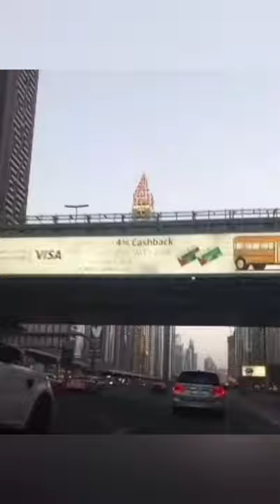dubai/dubaiburj khalifa /united al arab emirates/shorts/emirites/reels/viral/uae/travel/uae/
observationdeck dubai
dubai future plans
dubaievolutionfro1960to2021time-lapse
whydubaisman-madeislandsarestillempty
dubaiman-mad islands
cuá»™c sá»‘ng á»Ÿ dubai